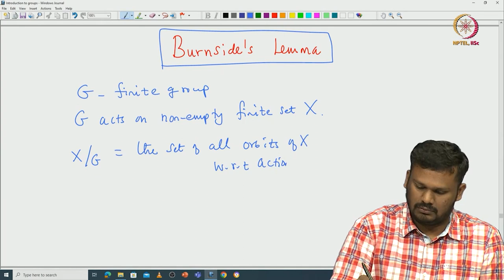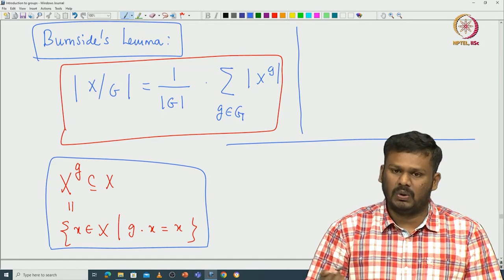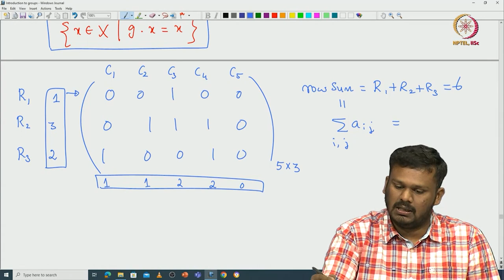Burnside's lemma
Subject : Mathematics
Course Name : Introduction to Group Theory